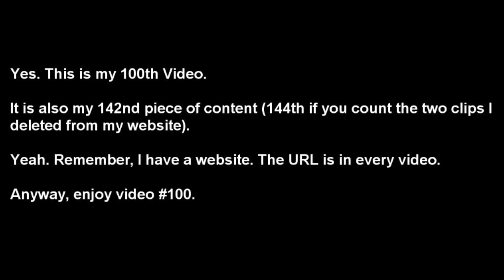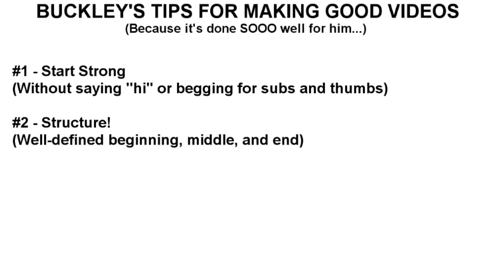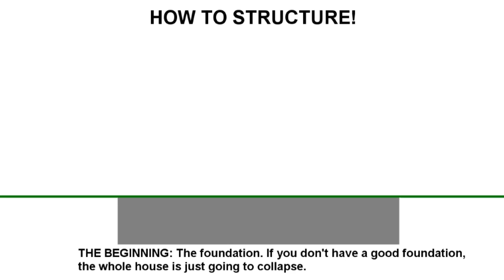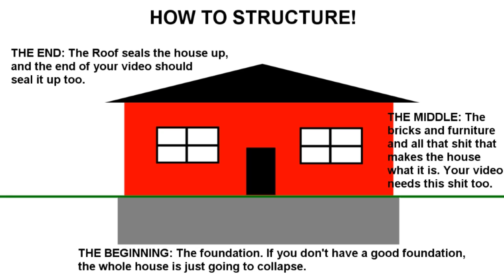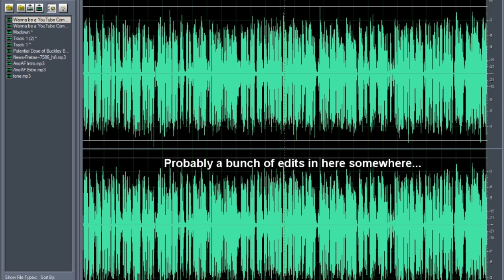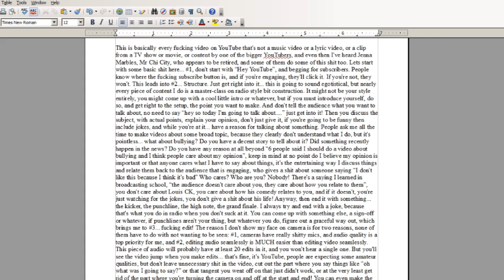So You Want To Be A YouTube Commentator? - A Dose of Buckley Special Presentation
Buckley wastes his 100th video by telling you how you can make somewhat watchable content for YouTube.